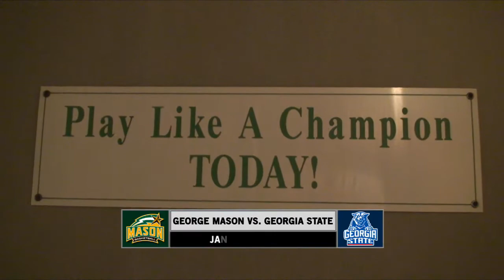George Mason vs. Georgia State 1-13-10 Highlights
Highlights from George Mason University Men's Basketball versus Georgia State, palyed on January 13, 2010 at the Patriot Center.

Men's Basketball Rallies Late to Win 15th Straight CAA Home Game